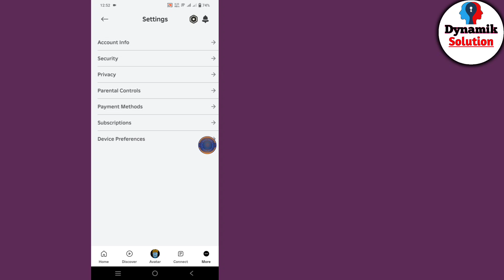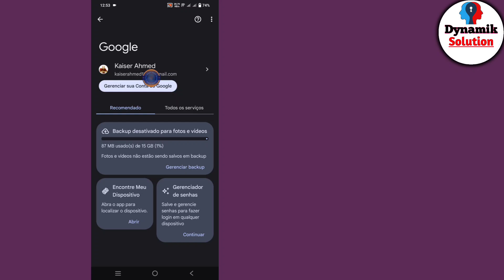Como saber sua senha do Roblox quando você estiver logado | Veja sua senha do Roblox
Olá amigos
Neste vídeo, mostrarei como saber sua senha do Roblox quando você estiver logado

Continue assistindo ao vídeo até o final. É um método muito simples e fácil